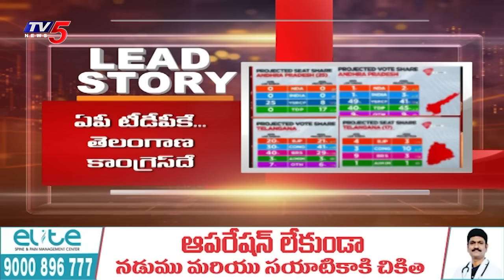సర్వేలపై | Tv5 Murthy Reacts On India Today Survey Over AP Elections 2024 | Tv5 News